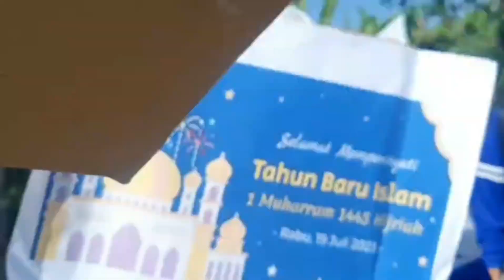MATSAMA dan Memperingati Tahun Baru Islam YPPPS Ridho Alloh